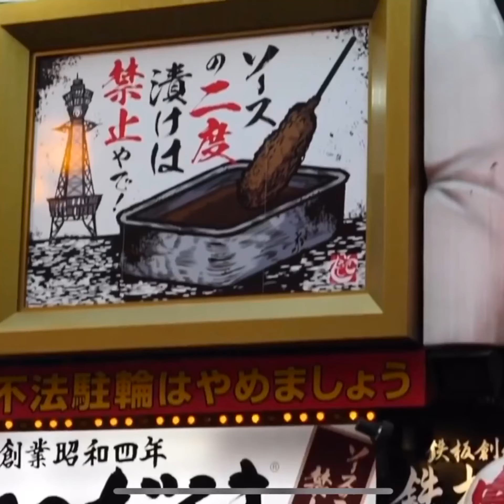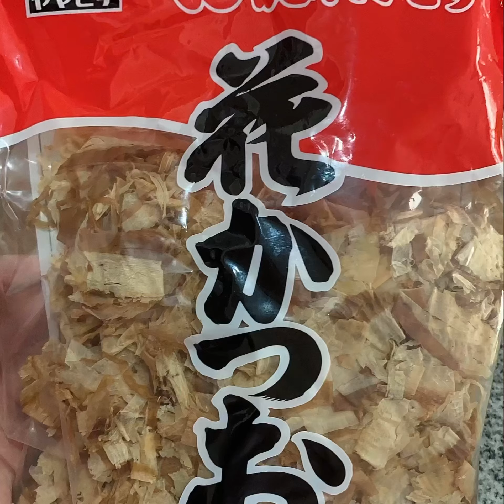How to make takoyaki at home- very easy and affordable | CAY PHOEBE